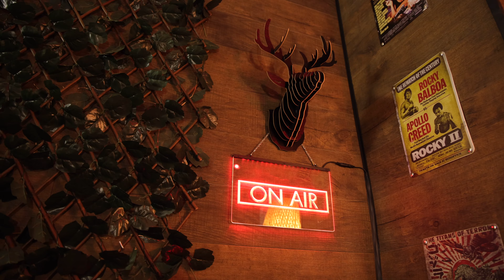Damn Mostaza - Full Set (Boé Sessions #53)